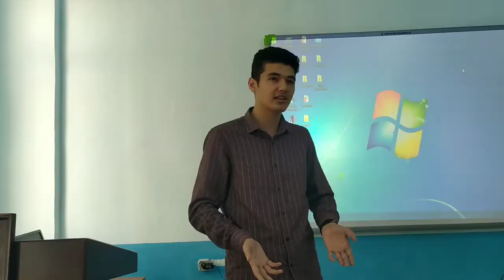Matematika barada seminar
Türkmenistanyň Bilim ministrliginiň "Diller dünýäsi" dil merkezinde "Matematikanyň durmuşdaky orny" atly seminar geçirildi.

Seminarda tejribeli mugallym Ahmet Orazow we Hytaý Halk Respublikasynda Kompýuter Inženerligi hünäri boýunça bilim alýan Didar Hojagulyýew çykyş etdi.